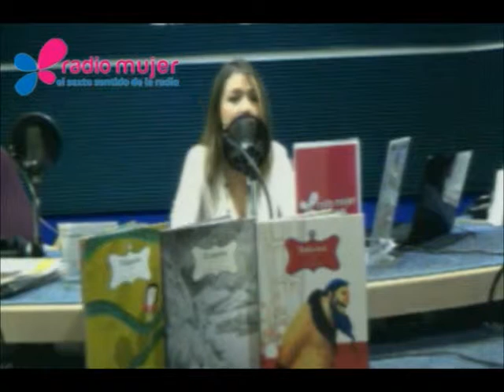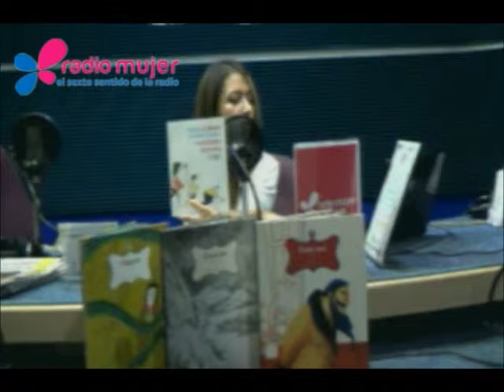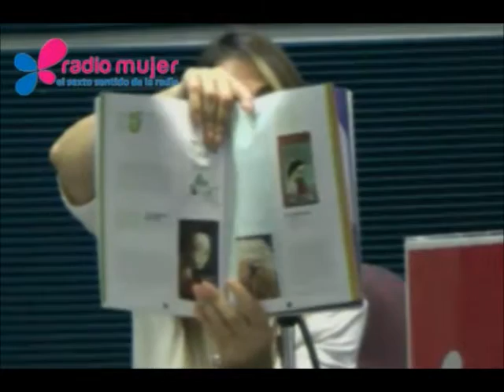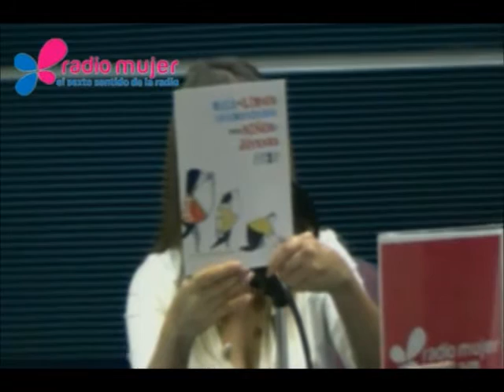Recomendación de libros infantiles para 2016, Club de mamás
Recuerda que puedes escuchar más de estos temas en tu programa Club de mamás, de lunes a viernes a las 10 de la mañana a través de o a través del 1040 de AM.